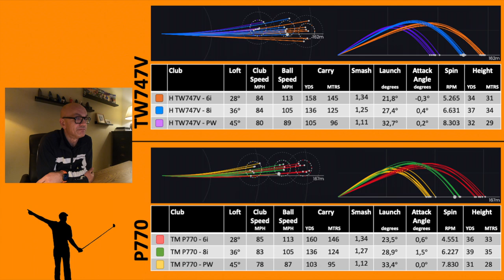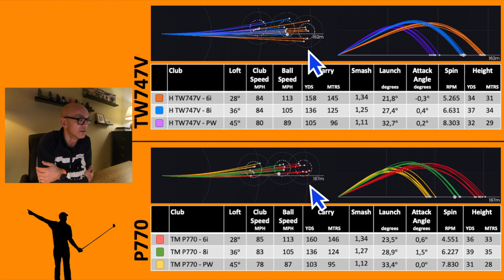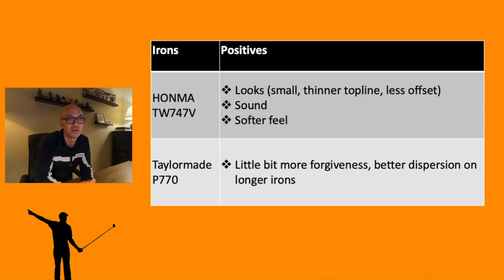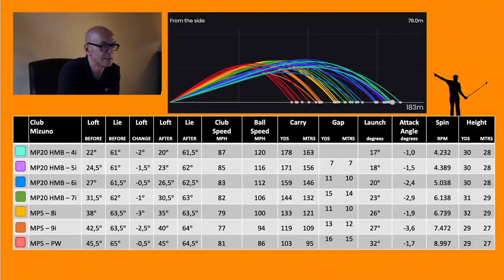Honma TW747V cavity back versus Taylormade P770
In this video I'm putting the Honma TW747V cavity back players iron against the Taylormade P770 holow body constructed players iron.

Simulator golf gear:
o Launch monitor:

Golf gear:
o dr: Titleist TS2
o 2h: Ping G410
o 3h: Ping G410
o 4i: Taylormade P790
o 5i: to pw: Taylormade P770
o gw: 50* Ping Glide Forged
o sw: 54* Ping Glide Forged
o lw: 58* Ping Glide Forged
o putter: Ping Heppler Anser 2

My name is Michael Baas Becking and I live in The Netherlands. I’m just your average golfer and started to play more often since 2017 when I purchased my first launch monitor.

My current handicap is 10.8 and my goal is to become a single figure handicap golfer in 2022.